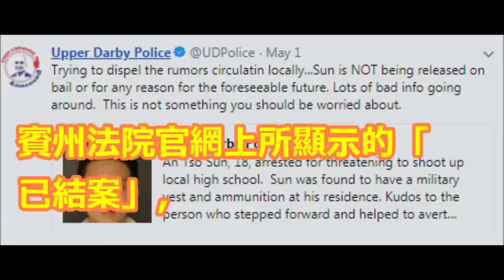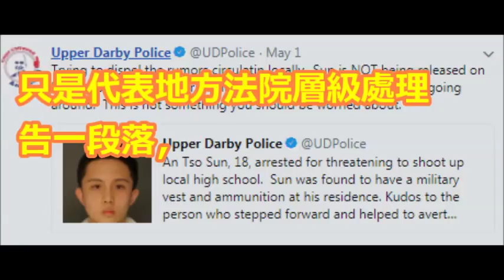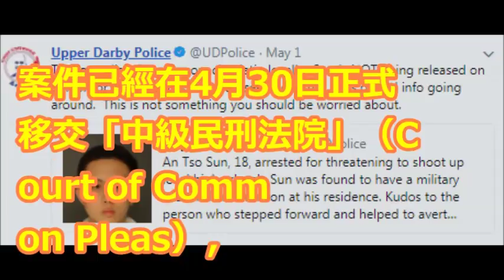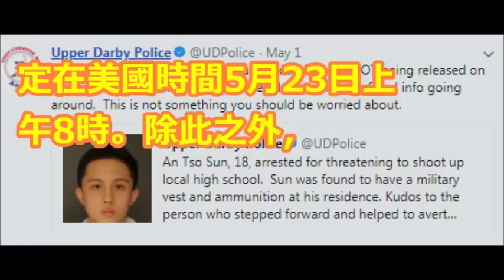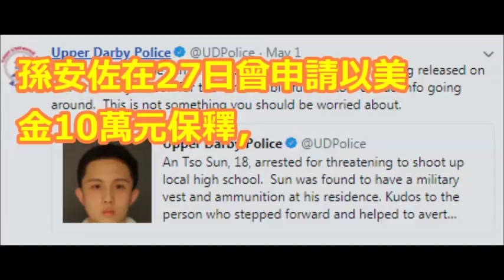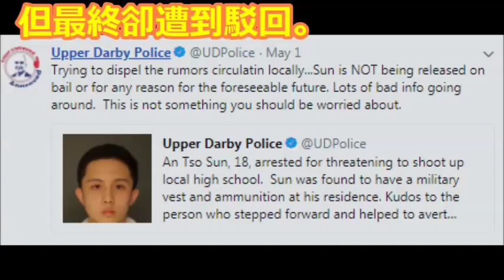孫安佐正式提審日期出爐！ 打臉「已結案」說法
【相關視頻】

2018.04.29週末大爆卦完整版　孫安佐認罪換減刑！　出庭高喊：「我只想看動